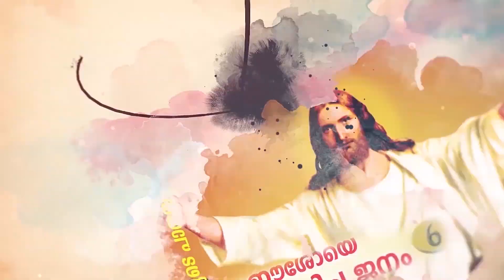വിശ്വാസപരിശീലന ക്ലാസ്സ് || Student's Review Chapter 4 || Class 9 || Cathedral Sunday School Pala